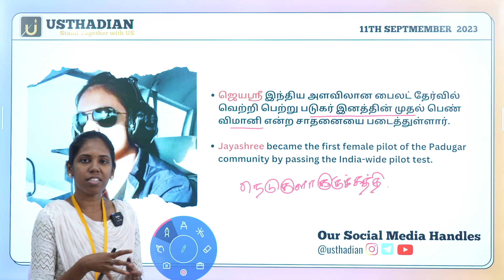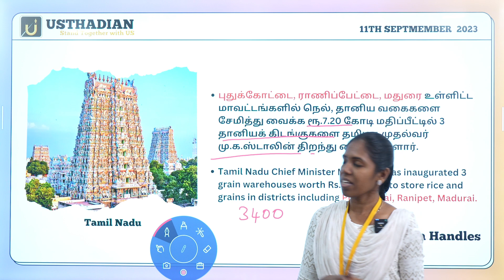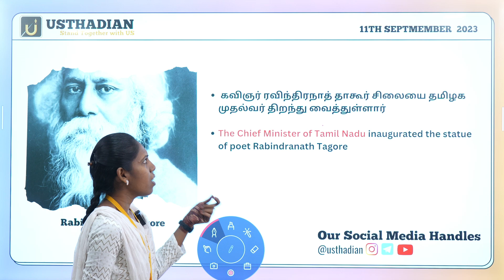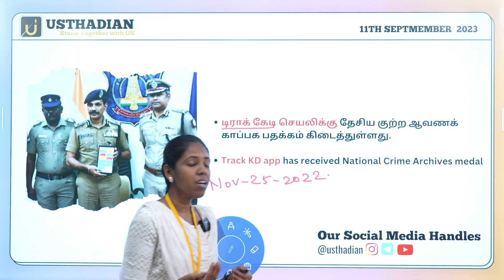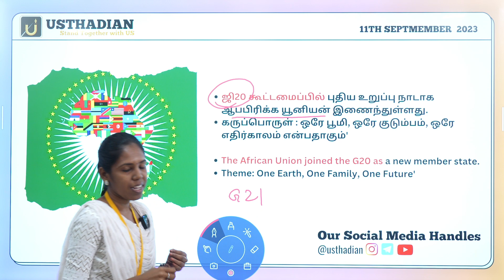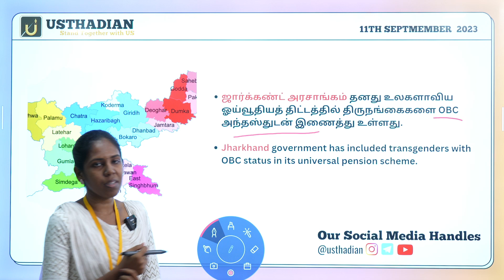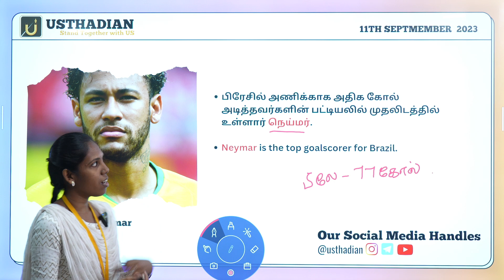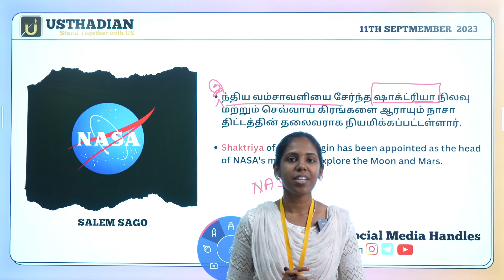September 11 2023 - Daily Top 10 Current Affairs for TNPSC, Bank & SSC Exams | Usthadian CA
Daily Current Affairs Tnpsc  September 11 2023 | TNPSC BANK TET RRB | Usthadian Academy [ 100% Useful ]🥇

Stay updated with the latest current affairs of September 11 , 2023 with our comprehensive rundown of the most important events. Whether you Are preparing for TNPSC, UPSC, Banking, SSC, or TET And More exams, this video has got you covered. Our team of experts has carefully curated the most relevant
and up-to-date information to help you ace your exams and stay ahead of the competition. DONT miss this opportunity to boost your knowledge and increase your chances of success. Watch now!

September 11 2023 இன் சமீபத்திய நடப்பு நிகழ்வுகள் பற்றிய எங்கள் விரிவான
தீர்வறிக்கையுடன் புதுப்பித்த நிலையில் இருங்கள்.உங்கள் தேர்வில் வெற்றி பெறவும்,
போட்டியில் முன்னேறவும் உதவும் மிகவும் பொருத்தமான மற்றும் புதுப்பித்த தகவலை
நிபுணர்கள் கவனமாகத் தொகுத்துள்ளனர். உங்கள் அறிவை அதிகரிக்கவும் வெற்றிக்கான
வாய்ப்புகளை அதிகரிக்கவும் இந்த வாய்ப்பைத் தவறவிடாதீர்கள். இப்போதே பாருங்கள்!
Usthadian Academy is a premier educational institution that is dedicated to providing top-notch training and preparation for various competitive exams, including TNPSC, UPSC, Banking, TET, and SSC. With a team of experienced and knowledgeable trainers, Usthadian Academy has established a strong reputation for delivering effective and high-quality education to students across the country.

The academy offers an extensive range of programs and courses designed to help students achieve their career goals. The curriculum is designed to be comprehensive and up-to-date, and is constantly updated to keep pace with changes in the syllabus and exam patterns. The classroom sessions are
engaging and interactive, providing students with a dynamic learning experience.

For TNPSC and UPSC exams, Usthadian Academy provides a thorough and in-depth approach to Preparation. The trainers cover all the important topics, including Indian politics, economics, geography, history, and current affairs. Additionally, the academy provides a range of online resources, including mock tests, practice exams, and study materials, to help students supplementtheir classroom learning and improve their chances of success.

For Banking, TET, and SSC exams, Usthadian Academy offers specialized courses that are designed to help students master the key concepts and skills required to succeed in their dream job and exam.

Removal. Will Response Immediately.

use is a use permitted by Copyright statute that might otherwise be infringing. Non-profit, educational or personal use tips the balance in favour of fair us.

September 1 tnpsc ca